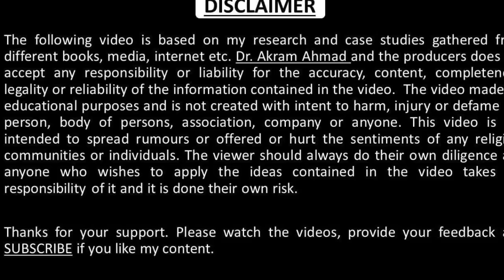Australia immigration, one good and bad news | How Indians living in Australian Lockdown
NEW SUBCLASS 491 EXPLAINED: AUSTRALIA PR, AUSTRALIAN REGIONAL AREA PR, FULL DETAILS.
how indians lives in australia,
racism in australia,
racism in australian universities,
indians in australia,
indians area in sydney,
life of indian in sydney,
indian food in sydney australia,
indian student life in sydney australia,
indian kids in australia,
work culture in australia vs india,
australia work culture,
best place for indian to work abroad,
best place for indian live in australia,
places to visit in sydney in july,
life in lockdown in australia,